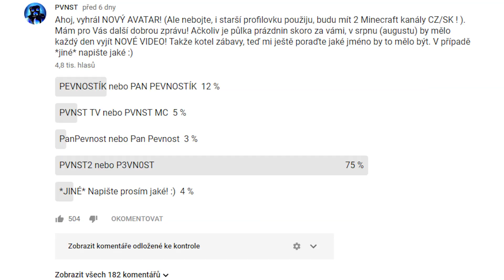ROZHODOVALI JSTE O MÉM YOUTUBE KANÁLU!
Ahoj, tímto dnem se oficiálně mění název kanálu z: Pevnostík na jméno: P3VN0ST, tak jak bylo odhlasováno lidmi z několika návrhů. Co mě vše vedlo k tomuto rozhodnutí a co bude dál uvidíte ve videu!

, P3VNOST